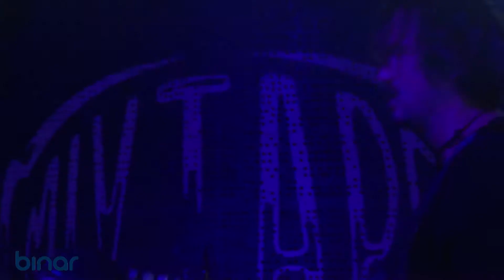Сeйнт Електрикс преди Евросоник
- "Сейнт Електрикс" (Saint Electrics) е групата, която спечели специалната награда в конкурса на БНР за нова българска поп и рок песен – „Пролет 2017“.
Наградата осигурява на музикантите участие в конкурса „Евросоник“ в Грьонинген. Преди да отпътуват за Холандия "Сeйнт Електрикс" свирят в столичния клуб "Микстейп5".